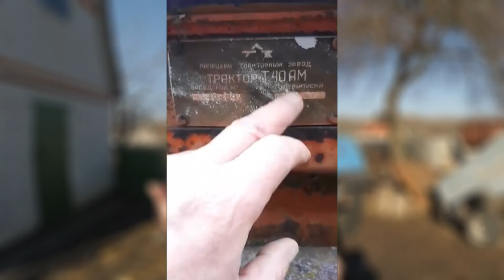Купили новий Т-40АМ 71м/ч простояв 30 років (Капсула часу)